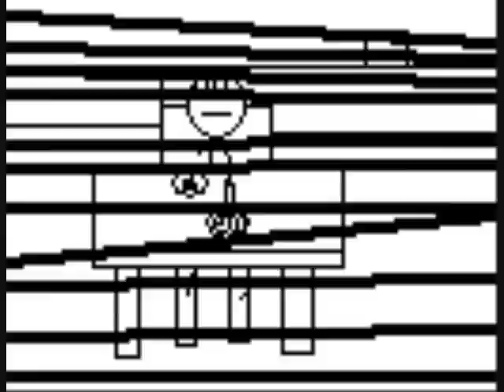A short story on when I got hit by a car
I did this for School LOL enjoy tell me what you think. (yes I really did get hit by a car)